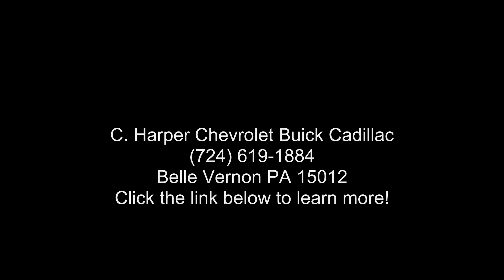2018 Subaru Forester FWD LT - C. Harper Chevrolet Buick C...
Certified 2018 Subaru Forester FWD LT, crystal white pearl exterior, gray interior, 4, 2.5 l, 6-speed cvt w/od, awd, 51,477 miles, Stock J51399A, VIN: JF2SJABC6JH525023,